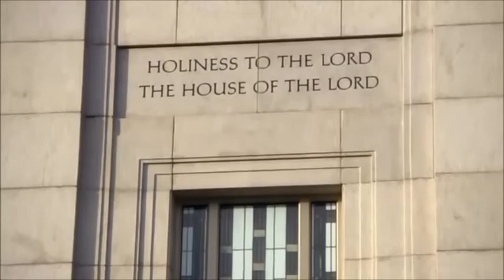El Santo Templo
Video de presentación para ingresar a un Templo SUD